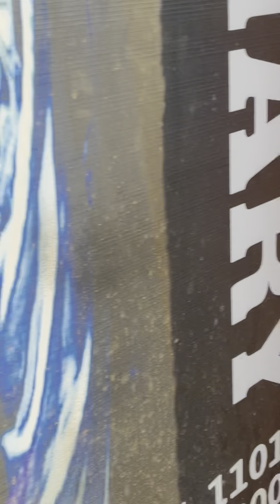Audio Standard Amplifiers and IT speakers are the best for DJ and Events